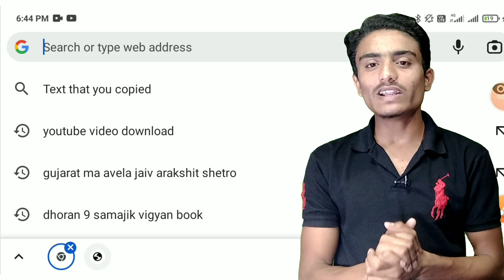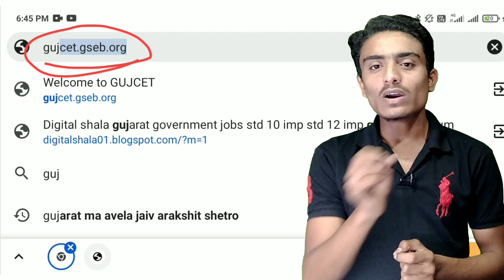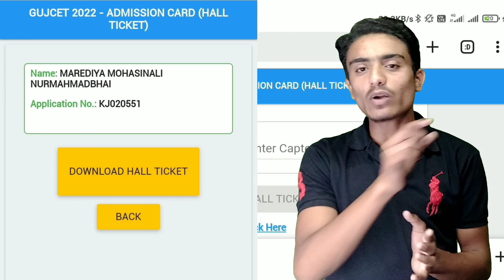How to Download Gujcet 2022 hall ticket in mobile || Gujcet ni hall ticket kai rite download karvai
gujcet 2022
chemistry by nimesh sir

gujcet 2022 hall ticket download

gujcet hall ticket 2022

how to download gujcet hall ticket

gujcet hall ticket

how to preparation for gujcet exam 2022

gujcet 2022 preparation

gujcet 2022 form fill up

gujcet 2022 application form date

gujcet 2022 postponed

gujcet 2022 date

gujcet 2022 imp
gujcet 2022 hall ticket

gujcet 2022 hall ticket date

gujcet exam hall ticket 2022
abc classes ghandhinagar
gujcet 2022 form
the diwalipura youth
science
Gujcet 2022 solution
education guruji
edu gadhvi

gujcet

gujcet 2021 paper solution physics exam

gujcet 2022

gujcet 2022 chemistry

gujcet 2022 exam

gujcet 2022 paper style

gujcet hall ticket

gujcet hall ticket kaise download કરવું

gujcet negative marking

gujcet paper analysis

gujcet paper solution

how to preparation for gujcet exam